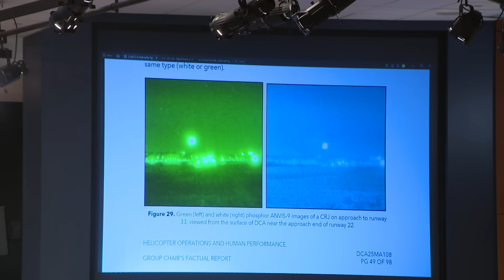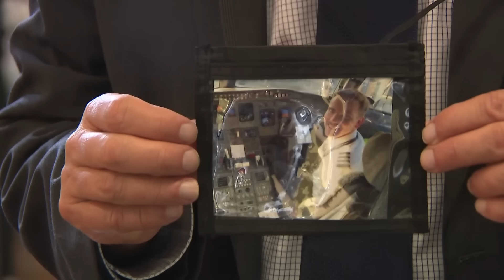What did the NTSB learn during 3-day Flight 5342 investigation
Investigators from the NTSB questioned experts from the FAA, U.S. Army, MIT and two airlines about technology pilots use to avoid collisions.